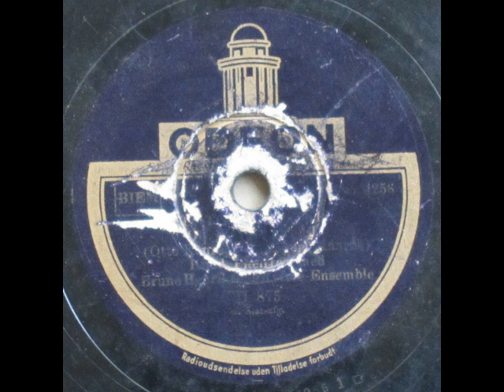Kathrine og Kis og Lotte og Lis - Bruno Henriksen; Knud Pheiffer 1943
Kathrine og Kis og Lotte og Li

Tekst: Mogens Kaarøe

Bruno Henriksens Rytme-Ensemble
Sang: Knud Pheiffer

1943